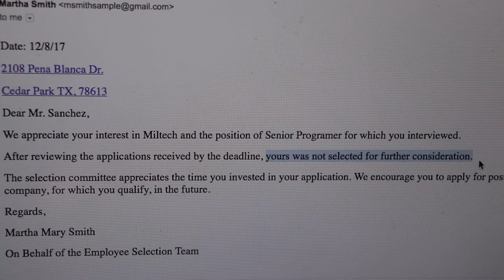The Email - Short Film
This is Signal Pointe Media's first short film. It captures a feeling all to familiar with to many of us. The anticipation of nerves of waiting after submitting a job application. We thank you for the support and hope you enjoy our very first film, The Email.